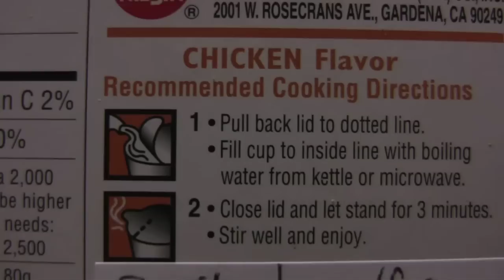Timothy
Timothy is a great friend. . . Or is he?
Directed by John Soares
Stars Ben Page and Justin Spurlock